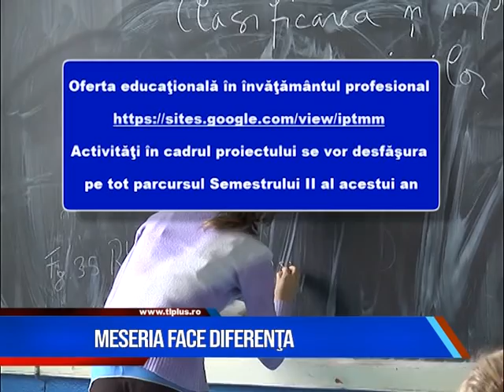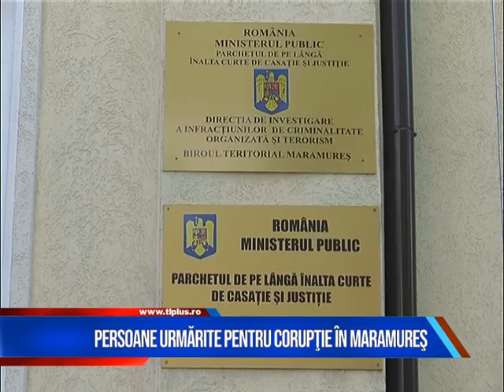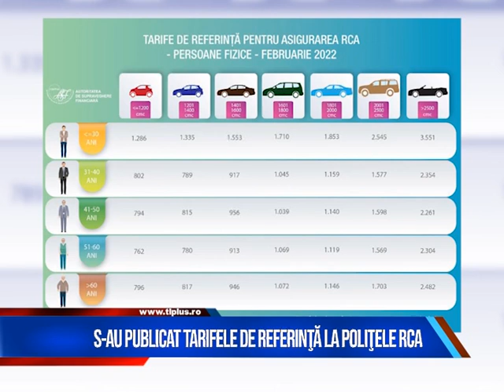Știri scurte 21 februarie